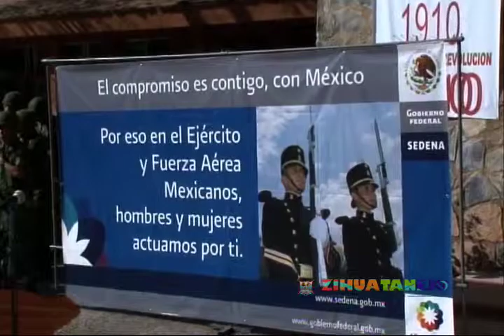GOBIERNO MUNICIPAL - EXPOSICIÓN DE FOTOS MILITARES